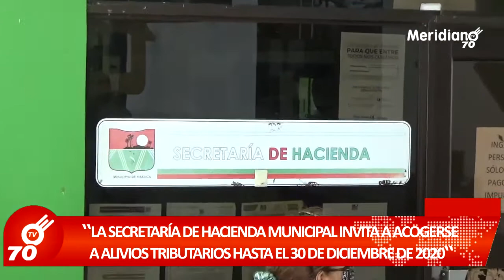Hasta el 30 de diciembre contribuyentes puede aprovechar los alivios tributarios